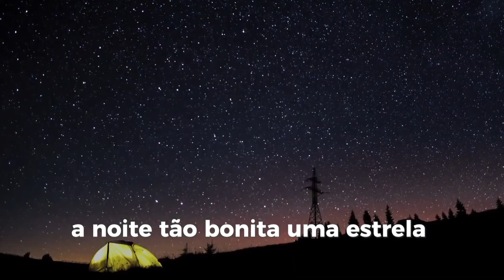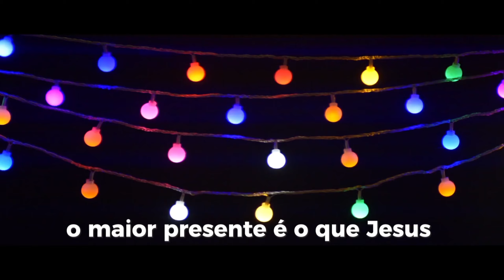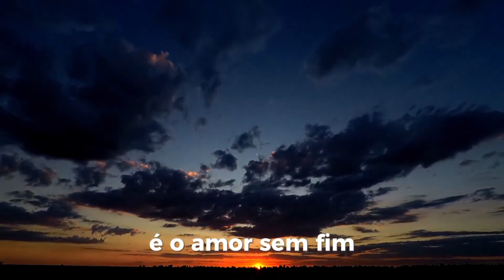MÚSICA NATAL 2024 | ESTRELA DE NATAL A MELHOR MÚSICA DE NATAL 2024(PLAY back)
MÚSICA NATAL 2024 | ESTRELA DE NATAL A MELHOR MÚSICA DE NATAL 2024

Letra e música Elias Becky

(Verso 1)
Na noite tão bonita, uma estrela apareceu
Lá no céu brilhante, a paz de Deus desceu
Os sinos tocam forte, anunciando o amor
O Natal chegou, trazendo o Salvador

(Refrão)
Estrela de Natal, vem nos guiar
Com paz, fé e amor, vamos celebrar
No coração de todos, a luz vai brilhar
É Jesus nascendo pra sempre nos amar

(Verso 2)
A família está unida, de mãos a se dar
Com esperança e alegria, todos a cantar
O amor está no ar, nos abraços, no sorrir
E o Natal nos ensina a sempre repartir

(Ponte)
Na simplicidade de um presépio de luz
O maior presente é o que Jesus conduz
Que a paz e o amor sempre estejam aqui
No Natal e na vida que Ele nos sorri

(Encerramento)
O Natal é mais que um dia, é o amor sem fim
Com Jesus ao nosso lado, o bem sempre está em mim!

Play back da música Estrela de Natal